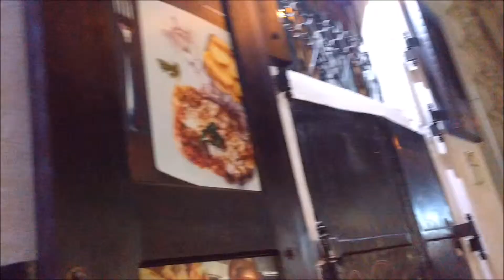Budapest: Day 5 2017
In this video we spend two lovely days seeing the sights of Budapest, visiting the Hungarian National Museum, Parliament Building, Lukacs Baths and climbing Gellert Hill.